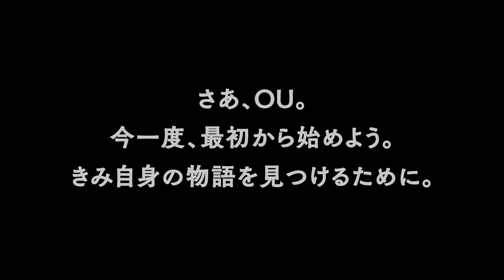OU Trailer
OU Trailer Release Date 31/08/2023
Adventure, Action Game
Platforms
PC
Nintendo Switch